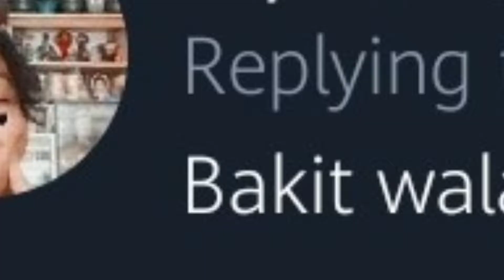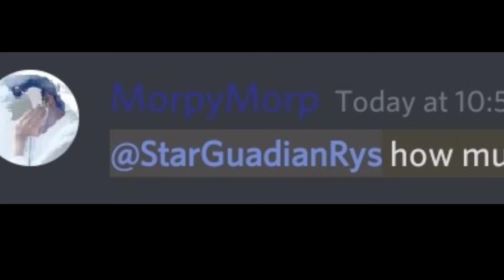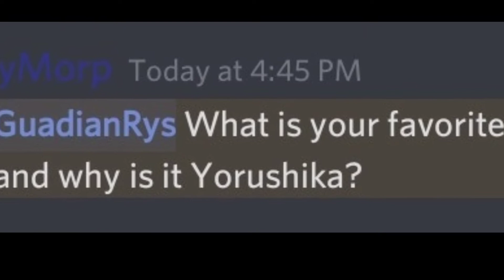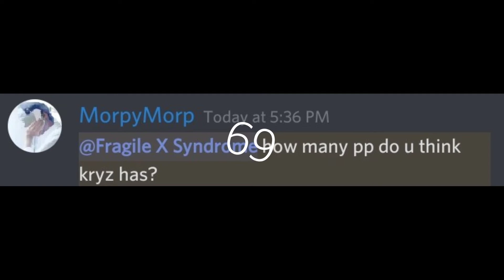Q & A!!!!! (Birthday Special)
HAPPY BORTHDAY TO MEEEEEEEEEEEEEEE

Kevin needs to tell me the secret number.